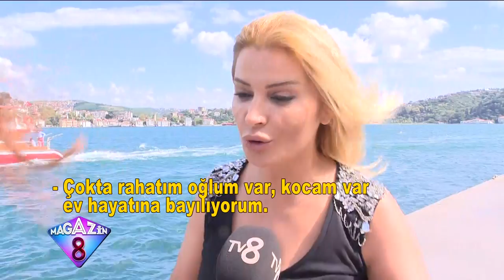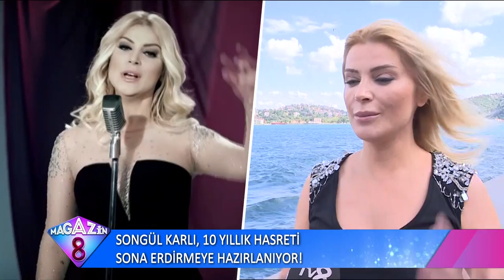Songül Karlı 10 Yıllık Hasreti Sona Erdirdi